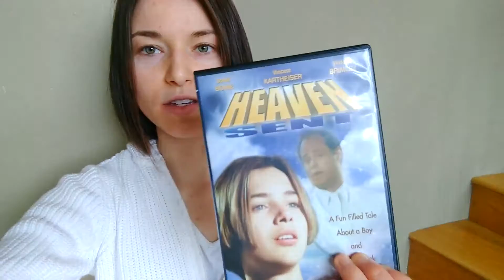This Our DAILY Life 4.9.17 | Everyday Life Y'all